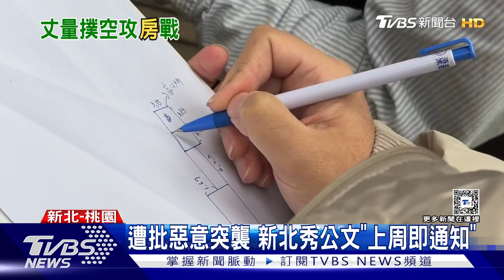新北丈量賴老家吃閉門羹 賴辦:惡意突襲｜TVBS新聞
民進黨總統候選人賴清德萬里老家再爆爭議！為了要課徵房屋稅，今天(4)新北市府到賴清德老家丈量，卻吃了閉門羹，新北市府強調已經發文通知所有權人到場，但賴競辦則反嗆明明知道委託代理人，新北卻不願寄到地政士或律師那，是刻意政治操作。